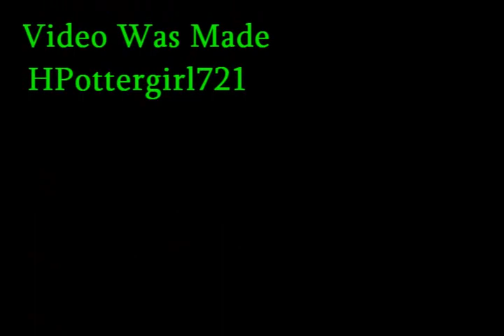HP - Monster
EDIT:

YouTube kind of messed up the audio a bit, the video is about a second off with the music.

This was suppose to be a Halloween video, but some problems came up, and I was just now able to finish it.
My original idea was to make a Dr.Jeckell & Mr. Hyde sorta thing, but it didn't quite turn out like that.